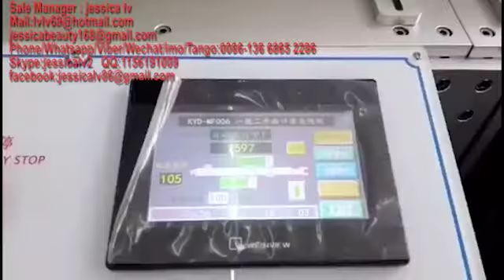Popular new design non woven surgical mask making machine with lowest price